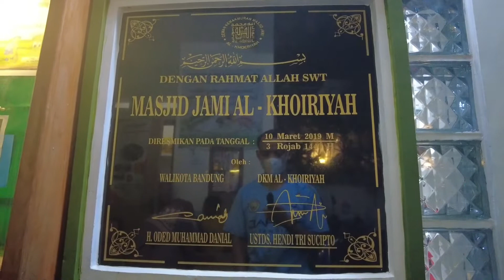Maulid Nabi Muhammad SAW Masjid Al Khoiriyah Cigadung Bandung